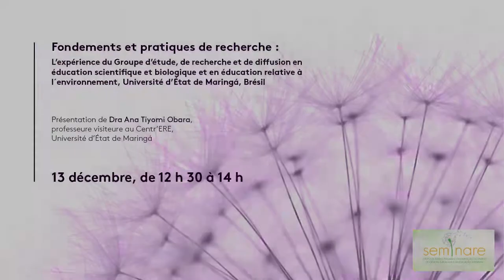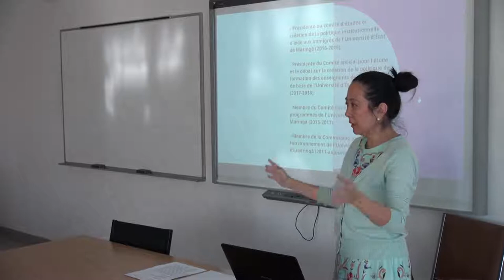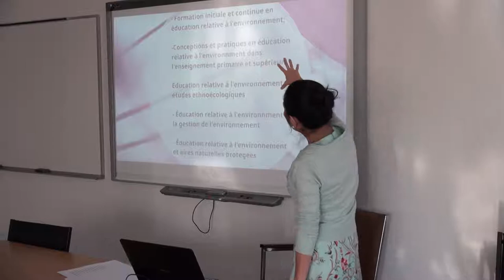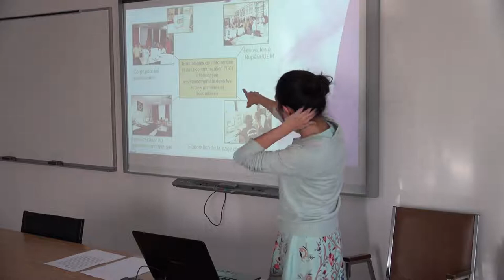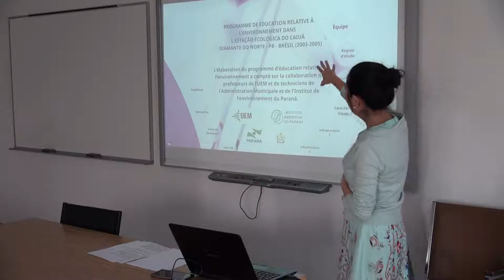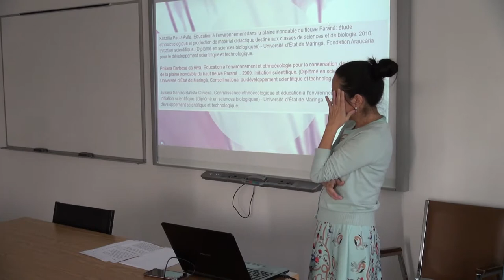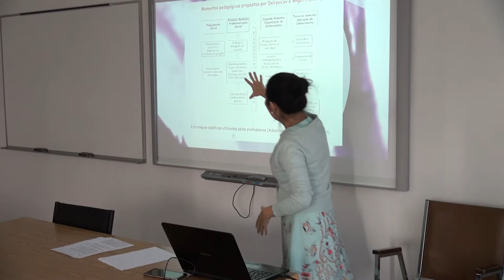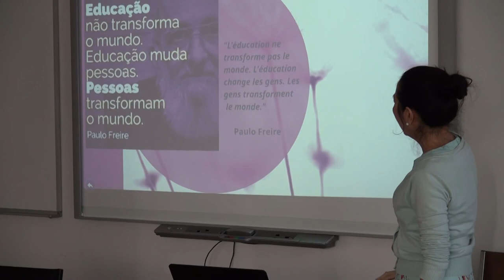Fondements et pratiques de recherche : Groupe d’étude, U. d’État de Maringá | 13 décembre 2018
Fondements et pratiques de recherche : l’expérience du Groupe d’étude, de recherche et de diffusion en éducation scientifique et biologique et en éducation relative à l'environnement, Université d’État de Maringá, Brésil

Ana Tiyomi Obara est professeure associée au Département de Biologie de l’Université d’État de Maringá – UEM. Elle dispose d’une expérience variée en formation des enseignants, de même qu’en didactique de l’enseignement des sciences, de la biologie et l’éducation relative à l’environnement dans les écoles, les aires naturelles protégées et les communautés.

Le groupe Seminare à été créé en 2003 dans le but de favoriser le dialogue et la réflexion critique sur les aspects politiques, épistémologiques, didactiques et pédagogiques de la biologie, et en particulier de l’éducation à l’environnement. Y participent des étudiants de premier cycle en sciences biologiques, des étudiants du programme de troisième cycle en sciences de l’éducation, des mathématiques et autres domaines connexes, de même que des professeurs en enseignement primaire et supérieur.